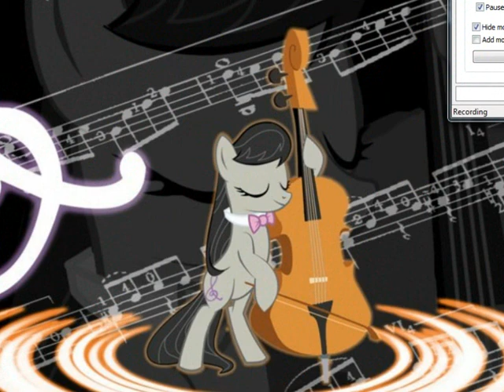SMBX Tower of the Biased 4 (Part 7): Enthusiastic